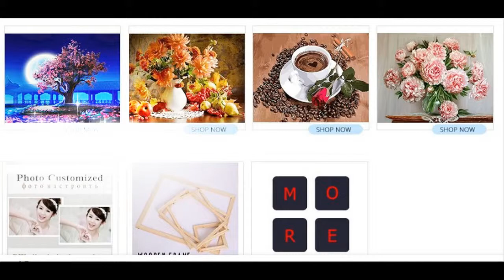Colorful Flower Diy Wall Painting Art | Picture Canvas For Wedding Decor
Colorful Flower Diy Wall Painting Art | Picture Canvas For Wedding Decor. Please shop our impressive selection of large wall art pieces and canvas prints to make a BIG statement in any room. ... Different types of Canvas Art design are available here.
# canvas posters
# canva infographic
# canva resume,
# wall canvas,
# print for canvas ,